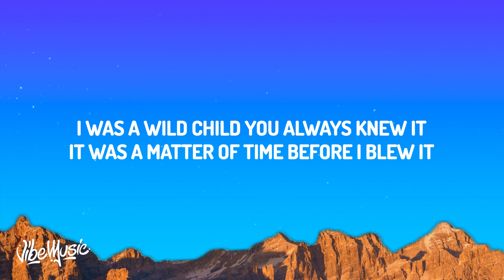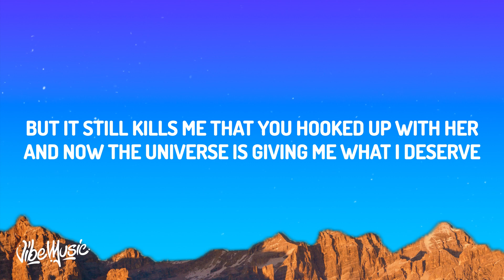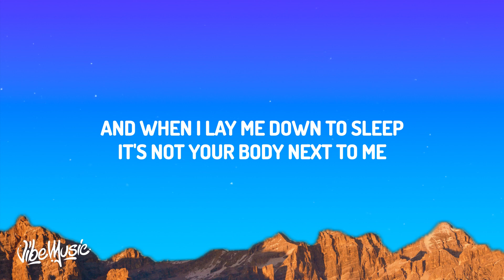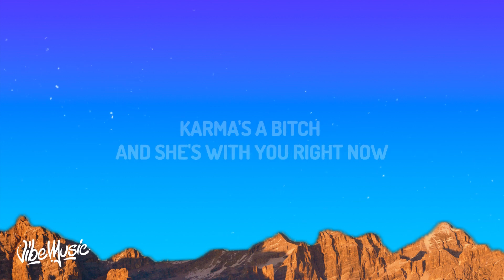JoJo Siwa - Karma (Lyrics)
🎤 Lyrics: JoJo Siwa - Karma

[Chorus]
Karma's a bi***, I should've known better
When I saw the pics of you and her, I fеlt the knife twist
Karma's a bi***, and she's with you right now

[Verse 2]
Shе is a good girl, I think she's boring (Boring)

[Chorus]
Karma's a bi*** (Oh, woah), and she's with you right now

[Post-Chorus]
(Woah, oh, oh, oh-oh) Karma's a bi***

[Chorus]
Karma's a bi*** (Karma), and she's with you right now
[Post-Chorus]
Karma's a bi***
Karma's a bi***